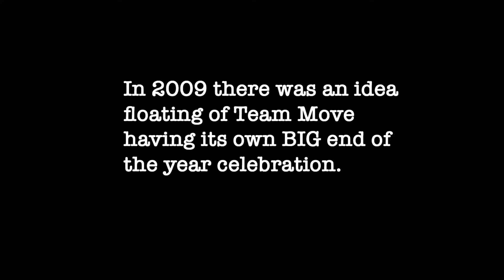“Moverversary: The Beginning” Teaser part 3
Its been years in the making, and we’re finally excited to bring to you our brand new Youtube channel. The MOVE will bring you Workouts, Throwback videos of Team Move, and long in depth interviews like this one that you can’t find on our Instagram or Facebook. Here’s a sneak peek at “Moverversary: The Beginning”